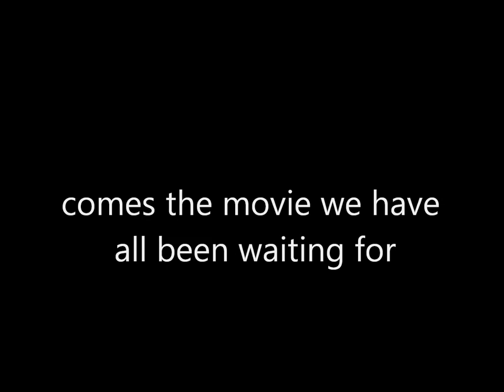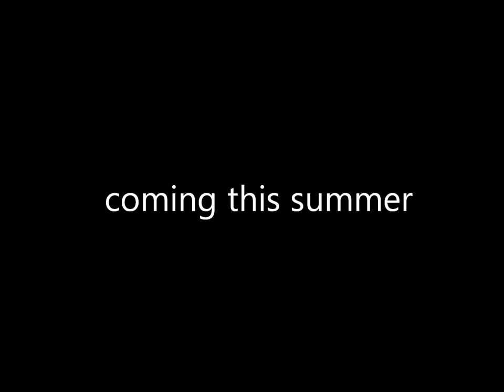"The Bastards" Official Trailer 2014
Starring Steve Carrel, Christoph Waltz, and Rainn Wilson